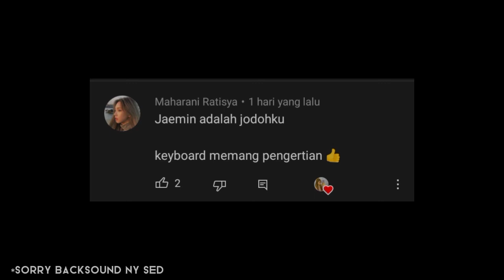Read komen kalian 😃✨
Haloo

maaf kalo disini ada kata kata kasar/bikin hati kalian sakit,

Terima kasih ^^